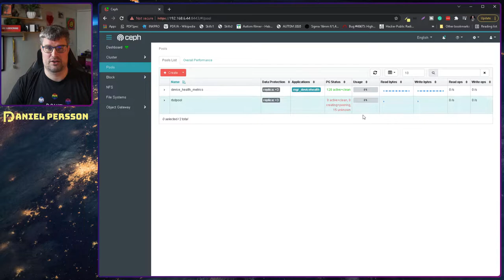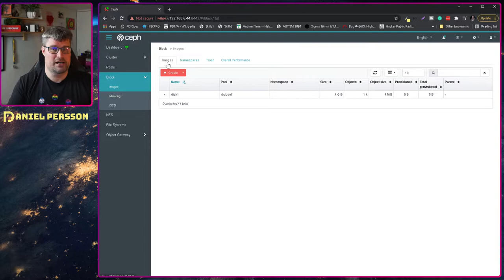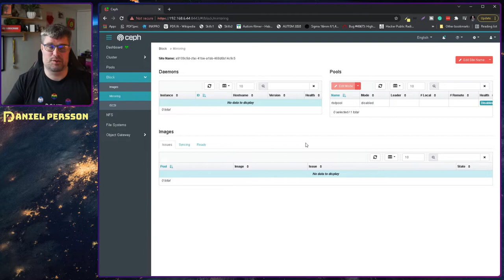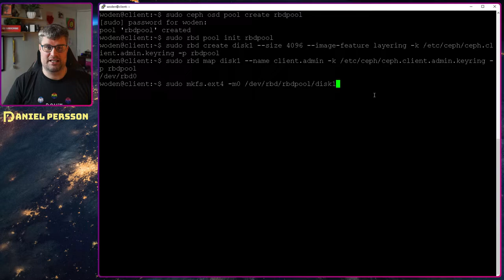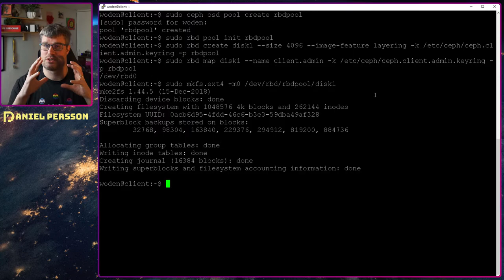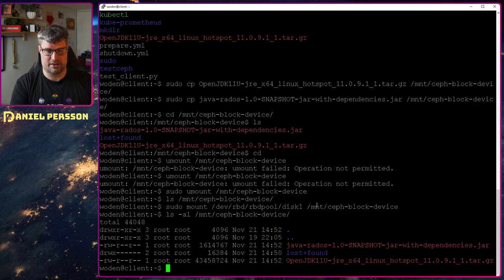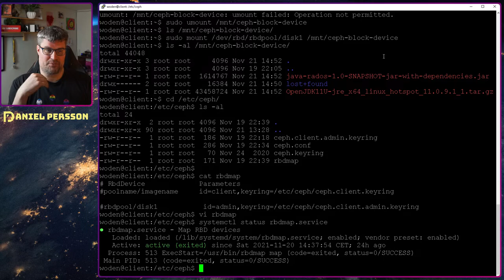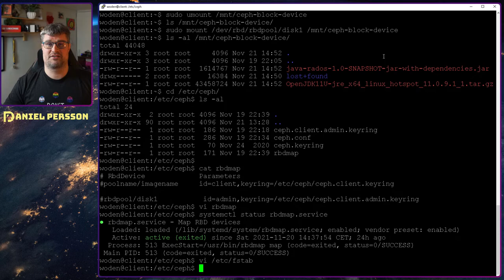How to setup a Ceph RADOS Block Device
In this video, we discuss setting up a Ceph RADOS block device. We will mount this device on a Linux client and talk about what block device is used for and the difference between a Ceph file system. We also touched on iSCSI and its usage on block devices. Moreover, we talk about mirroring RADOS data.